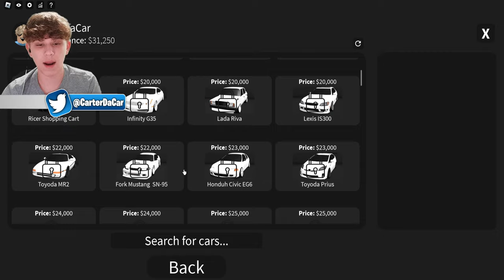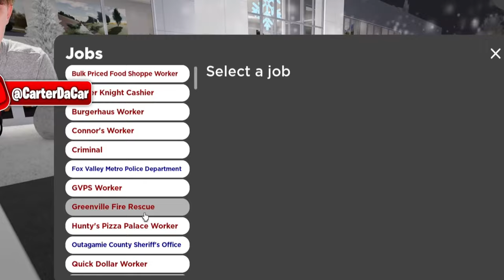BEST Car Games on ROBLOX 2024!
In this video I showed the BEST Car Games on ROBLOX in 2024!!

✅ Select MEMBERS get the chance to RECORD VIDEOS with CarterDaCar